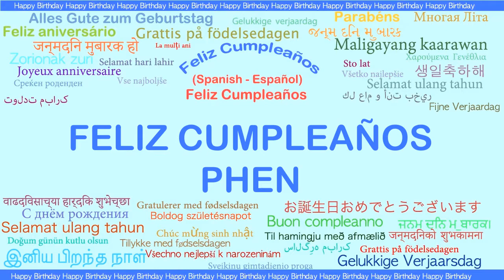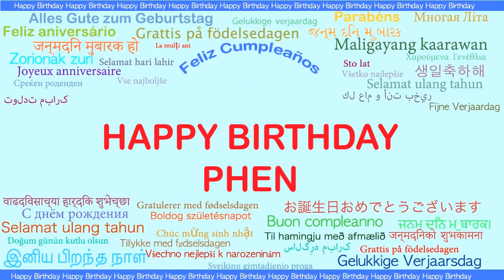Phen Languages Idiomas - Happy Birthday